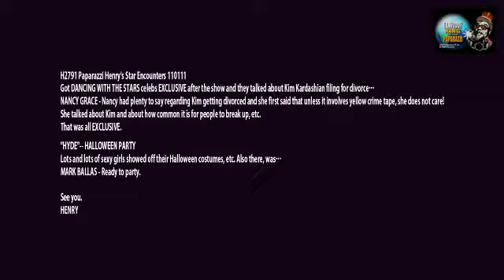NancyGrace MarkBallas KKComment H2791 H264 Widescreen 640x360